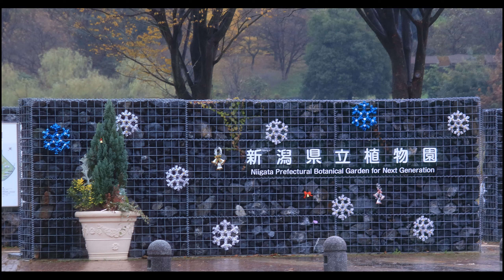新潟県立植物園 Christmas展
午前中で仕事を終えたので～運動代わりの気ままドライブで植物園に行ったらChristmas展が開催されていました。
大きなツリーやポインセチア、シクラメン、コニファーなどに彩られた館内～植物園ならではの植物あふれるクリスマスが楽しめ～ロマンティックな写真スポットも多数～しっかりと楽しめててすっきり気分でした。